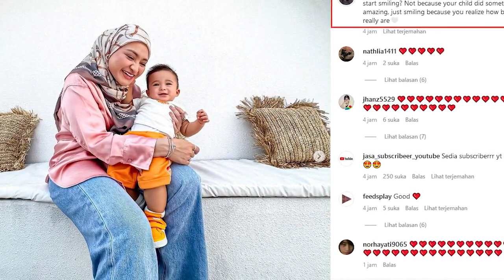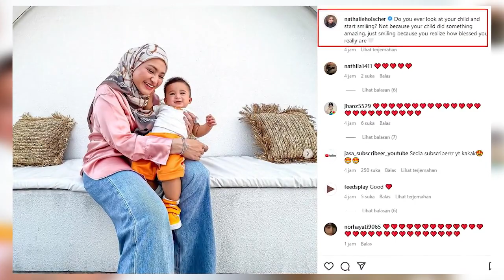usai beri kado rumah buat adzam, natali ungkap isi hatinya soal adzam, sule sayang adzam.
kabar sule, kabar adzam,kabar natalie